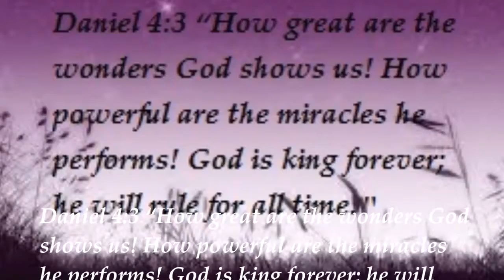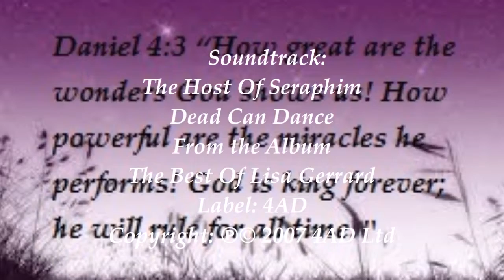The Wonders God Shows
Dead Can Dance From the Album The Best Of Lisa Gerrard